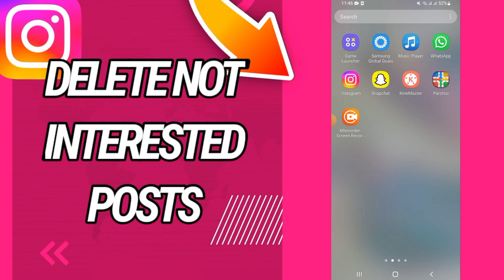How To Delete Your Not intrested Posts On Instagram App